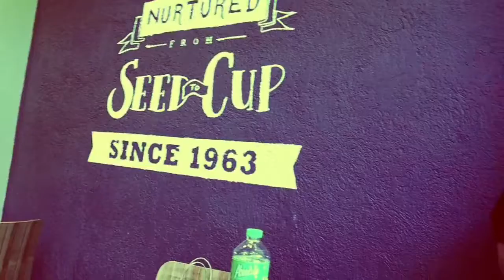A Special Occasion - Part 1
Wedding in Zambales